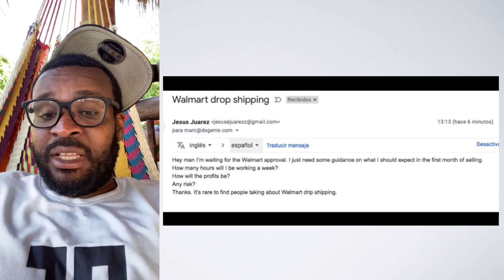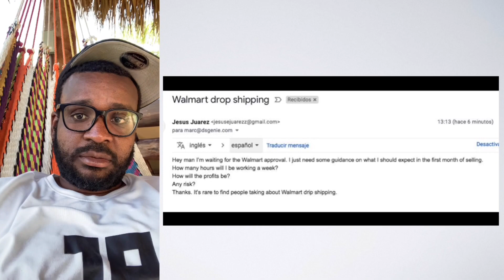2 Years under a Walmart Marketplace Dropshipping Rock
Today I was talking to Tom from the UK and we were talking about the fact that I was very lost being under a dropshipping rock and this is what I will be addressing today. My Walmart dropshipping rock.

Why fbmfox is the best software for Facebook Marketplace dropshipping? here is what it does for you:

- Listing
- Product Research
- Stock Tracking
- Price Tracking